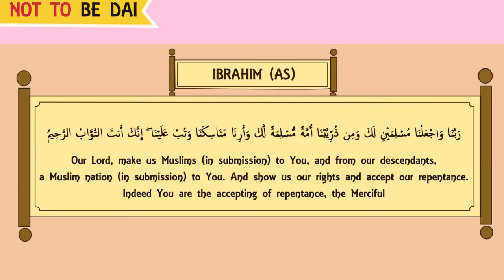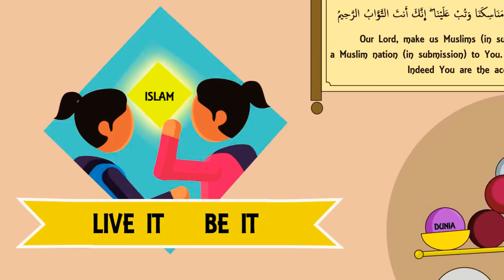How to be a Dai (Caller to Islam) - Subtitled